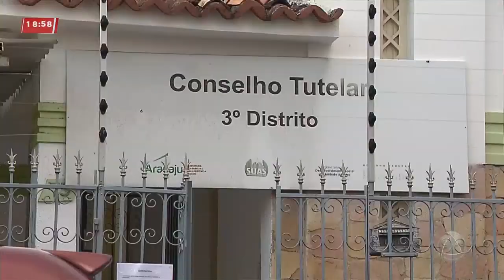Conselho Tutelar de Aracaju adota ações e mudanças no funcionamento - Cidade Alerta